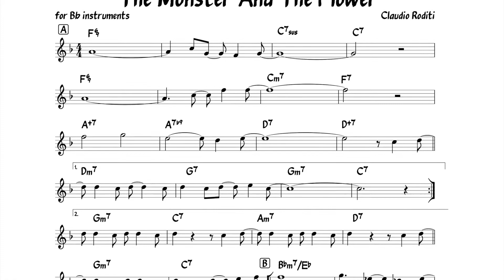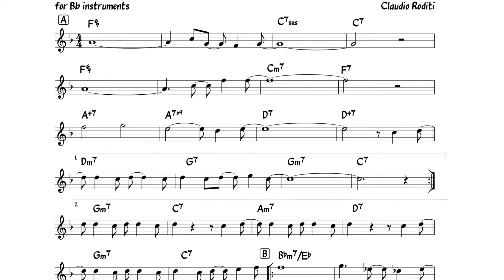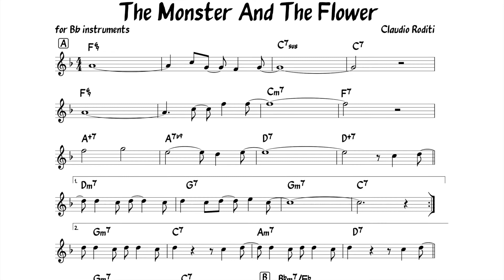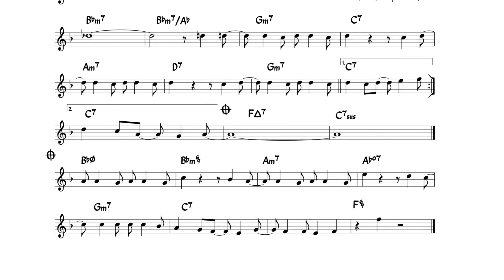The Monster and the Flower (Roditi) Backing track + score for Bb instruments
a bit slower than Paquito D'Rivera